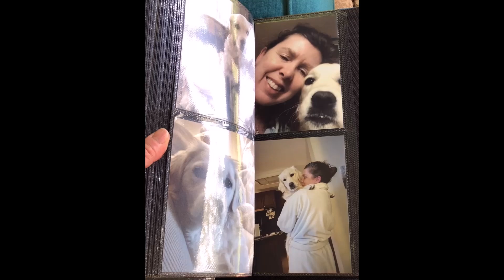A Year Of Memories with our Golden Retriever! 🥰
They just grow up too fast and it is nice to actually have real photos to look through of all the memories in the first year of having our Golden Retriever.